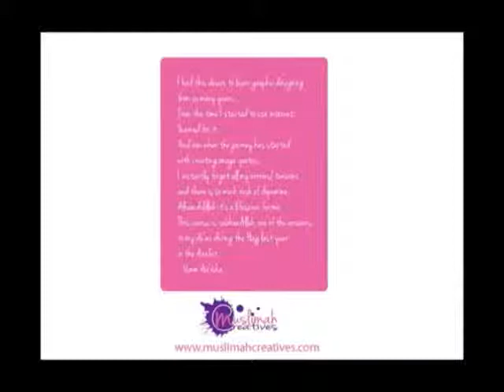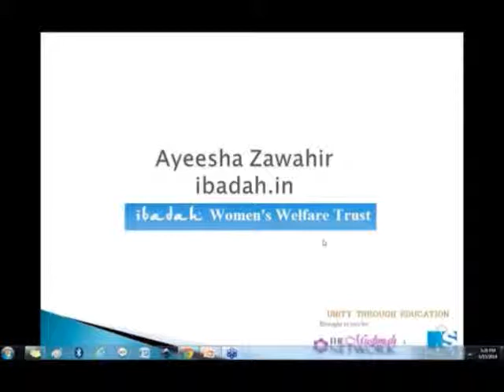Sanjida Shaheed at Webinar by The Muslimah Network and Nida Sayed Communications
Being the people of Alhamdullilah, consciously, creatively and beautifully. Meet Our Guest Speaker #4: Sister Sanjida Shaheed the founder of Global Gratitude Movement that operates from Bangladesh. Global Gratitude Movement is a Facebook page that helps Muslims practice gratitude to Allah using creative means. Her highly popular course on how to create image quotes to spread Islam is available for FREE through her page. The goal is to not only nurture her own creative talents but also help other creative sisters nurture theirs. Seeing the success of her popular course she is now working on creating an online platform for sisters where they can nurture their creativity by enrolling in affordable courses, direct mentoring and peer discussions.